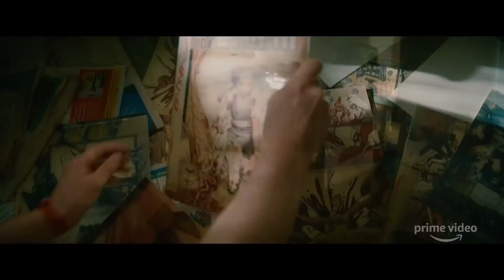UTOPIA Official Trailer (2020) John Cusack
First trailer for Utopia starring John Cusack.